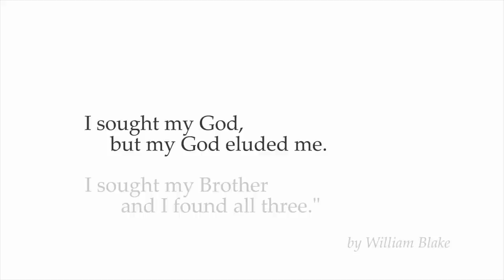'The Willow Tree' Trailer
The Willow Tree is a short film written and directed by Kirsty Jobling, filmed by Jason Baxter Media for the Scottish Borders Filmmaking Initiative in conjunction with the Alchemy Film and Moving Image Festival.